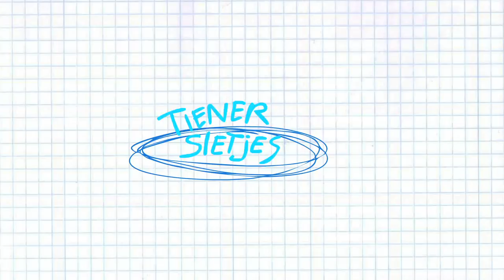Finding a Format - 01 - Tienersletjes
Persiflage van het alom afgekeurde maar wél alom bekeken programma "Tienermoeders". Met dit filmpje opende "Finding a Format" een zaalshow van Xander de Rycke & Gilles Van Schuylenbergh uit 2012. Hoewel de filmpjes intussen wat gedateerd zijn, blijft het format dat balanceert tussen "reality" & "uitlach-tv" tijdloos.